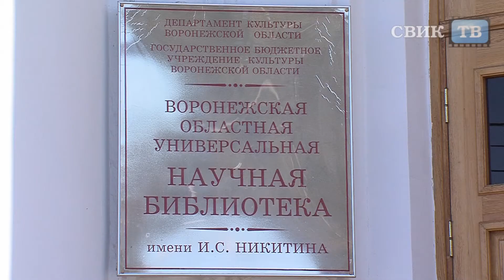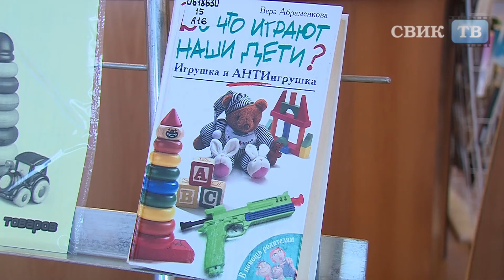Почему воронежские предприниматели любят детей только на словах?